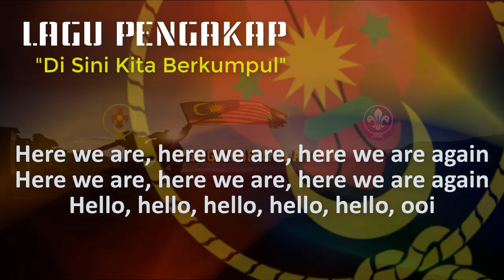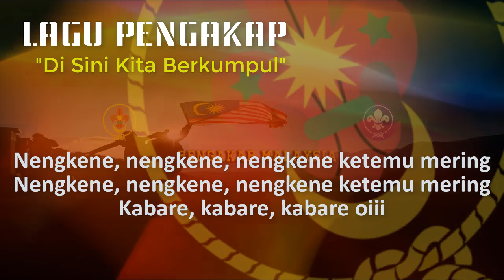LAGU PENGAKAP LIRIK - DI SINI KITA BERKUMPUL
LIRIK DI SINI KITA BERKUMPUL

Di sini di sini, kita berkumpul
Salam, salam, salam, salam, salam, ooi

Here we are, here we are, here we are again
Hello, hello, hello, hello, hello, ooi

Cai celi, cai celi, woh meh cai celi
How ma, How ma, How ma, How
ma, How ma, ooi

Engeh ye, engeh ye, engeh porenge
Vanekem, vanekem, venekem, venekem,
Venekem oiii

Nengkene, nengkene, nengkene ketemu mering
Kabare, kabare, kabare oiii

Please Coment